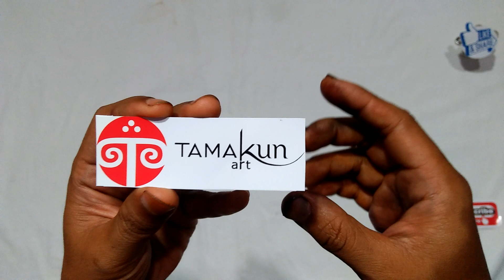KOLABORASI WARNA BATIK " ngintip finish.. "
Meskipun berbagai teknik sudah diterapkan dan hampir menjadi standart, tak ada salahnya sahabatik bereksperiment untuk menjawab rasa penasaran sahabatik dalam teknik pembuatan batik, siapa tahu, dari situ, muncul "ideal"nya karya batik ciri khas sahabatik. 😇
Jangan takut salah, jangan lekas menyerah... 💪😃